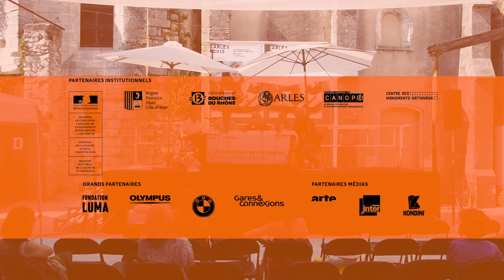Quand les pochettes de disques deviennent des oeuvres d'art/ Les Rencontres d'Arles 2015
Les Rencontres Olympus
08/07/2015
Les Rencontres de la photographie, Arles

Table ronde avec Antoine de Beaupré et Serge Vincendet, commissaires de l'exposition Total Records, Jacques Denis, journaliste, et Michel Cuscuna, cofondateur du label Mosaic Records, animée par Damien Sausset.

WHEN ALBUM COVERS BECOME WORKS OF ART
Olympus Encounters
08/07/2015

Round table moderated by Damien Sausset with curators Antoine de Beaupré and Serge Vincendet, journalist Jacques Denis and Mosaic Records co-founder Michael Cuscuna.